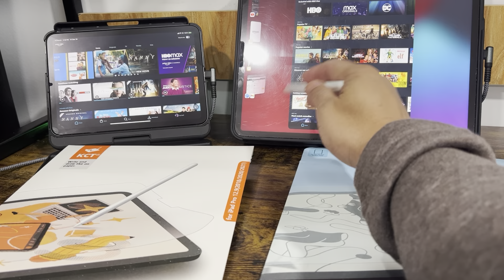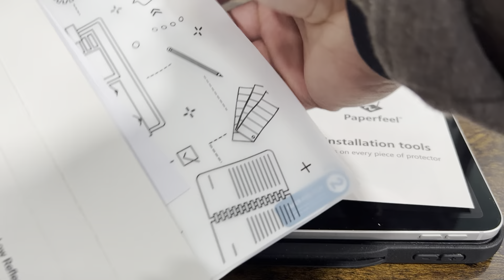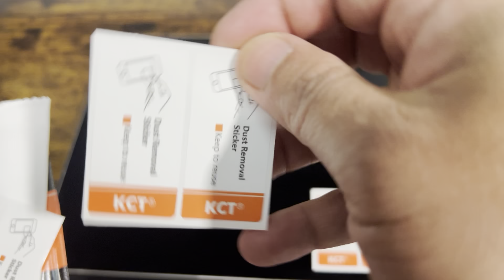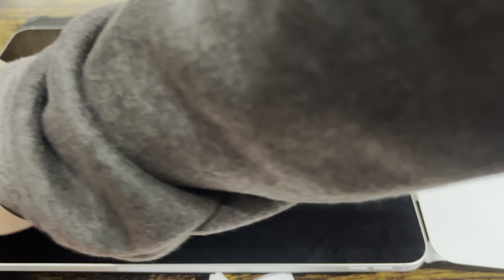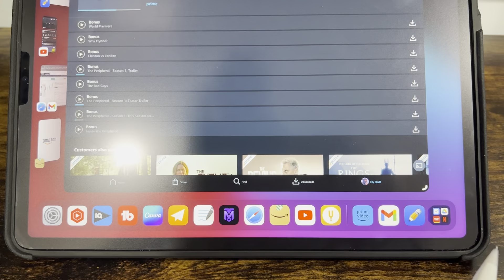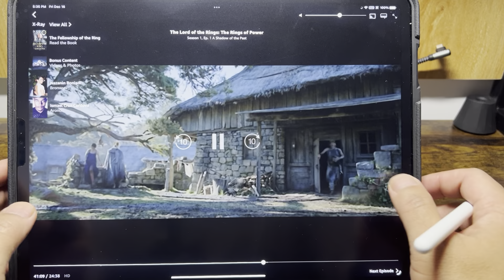PaperFeel Screen Protector for iPad Pro 12.9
Replacing the Paperlike Screen protector with the PaperFeel screen protector.

Paperfeel screen protector for iPad Pro 12.9 inch screen
(earns commissions)